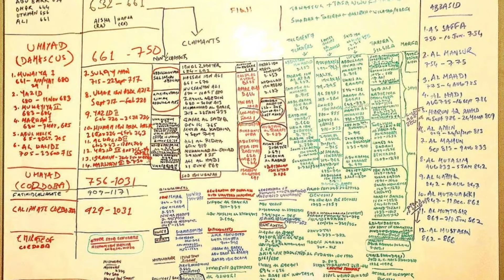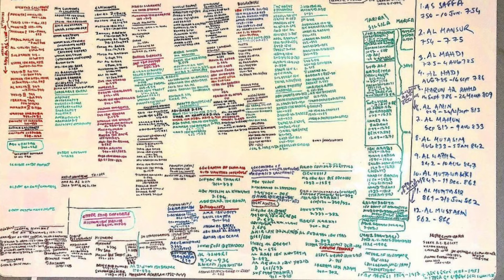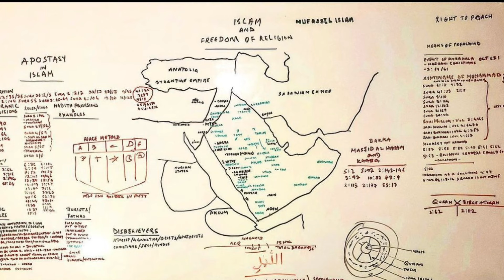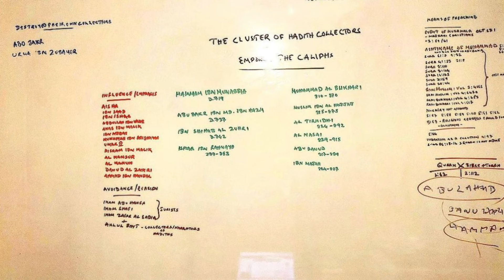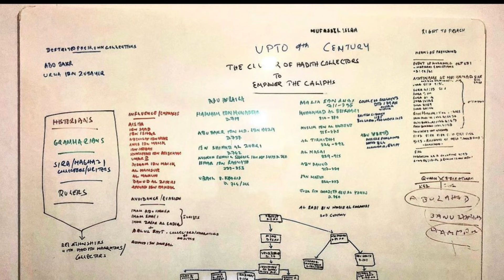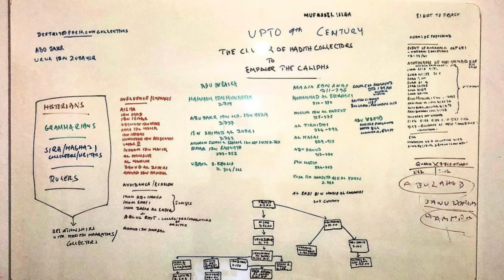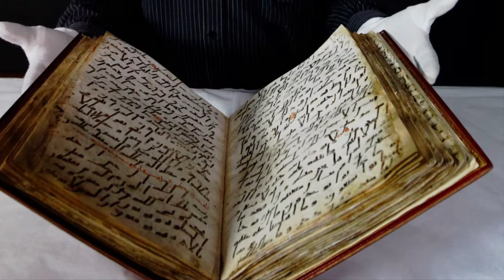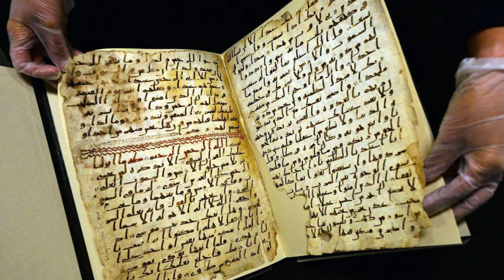কুরআনের অনুবাদ সম্ভব নয়!! Quran can’t be translated !!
কুরআনের অনুবাদ সম্ভব নয়!!bangladesh